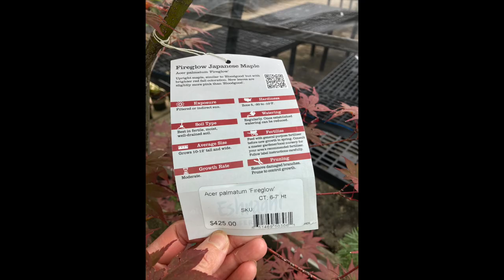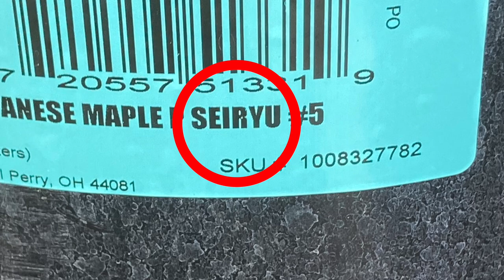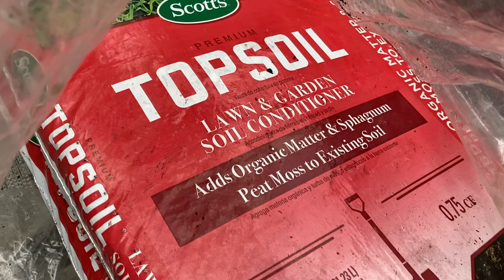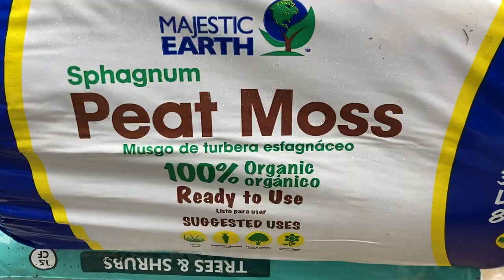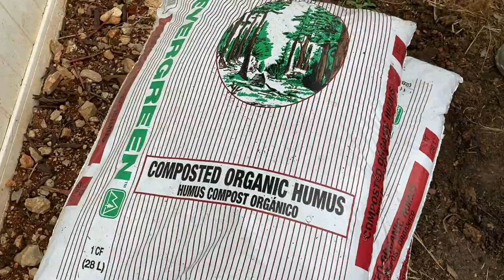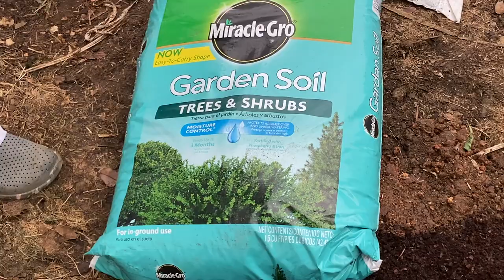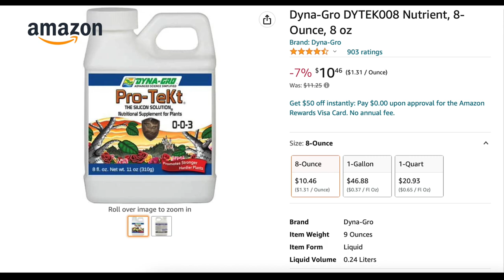种枫树秘诀 DIY种树栽树 日本枫在家里院子种树种植物全流程 特色庭院小树 日本枫树 Beautiful Garden Design Idea Japanese Maple Tree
枫树营养液
日本枫树种植 介绍需要注意的要点,几种容易打理的特色日本枫树春叶妩媚迷人,新买的日本枫树移栽的一点小建议适合其它小树,日本枫树春天秋天赏枫,特色庭院小树 - 日本枫树,日本枫树维护的两件小事也适用于其他植物,枫树,枫树品种,日本枫树换土,购买枫树挑选树的方法,树的种植方法,适合后院种植的树。